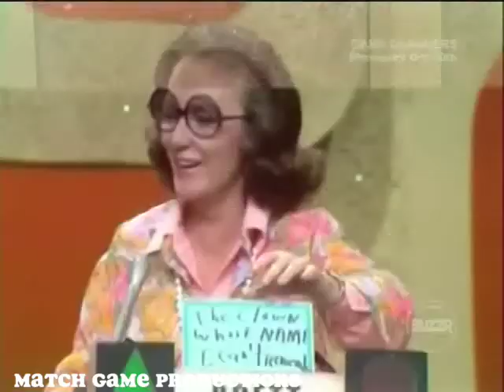Match Game 75 (Episode 492) (Kiss Me Sarah?) (With Fee Plugs)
Bobby Van, Brett Somers, Charles Nelson Reilly, Sarah Kennedy, Richard Dawson, and Ann Elder